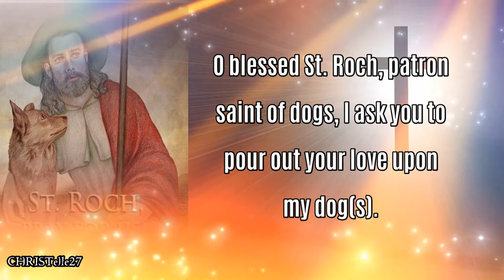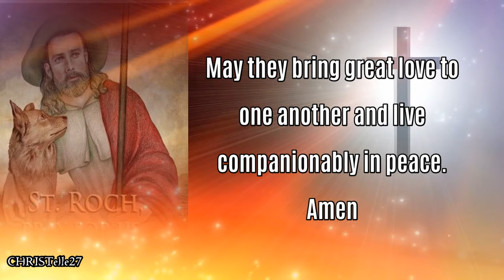Prayer to St. Roch For Dogs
PATRON SAINT OF: Dogs & Those Who Love Them Also: bachelors, surgeons, tile-makers, falsely accused people, invalids, diseased cattle; relief from epidemics, knee and skin problems, plague, pestilence

O blessed St. Roch, patron saint of dogs, I ask you to pour out your love upon my dog(s). May my sweet dog(s) always be loving and loyal and be a joy to me and those I love. Carry my dog(s) to the throne of the Father and ask Him to bless my dog(s) with long life and great happiness. Pray dear saint that my dog(s) stay free from illness and that my dog(s) always comfort me as your beloved dog comforted and cared for you. Thank you for asking the Lord to bless my dog(s) and for begging Him to pour out special graces upon all dogs and dog owners. May they bring great love to one another and live companionably in peace. Amen